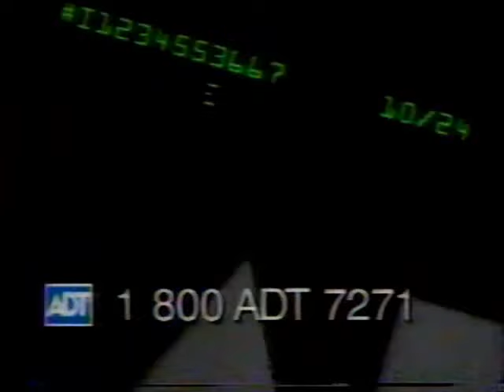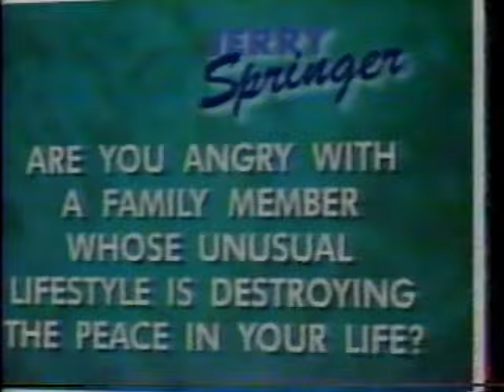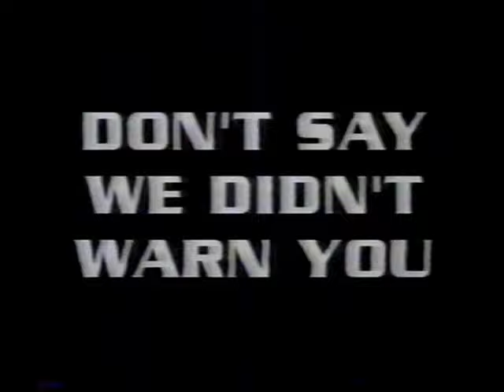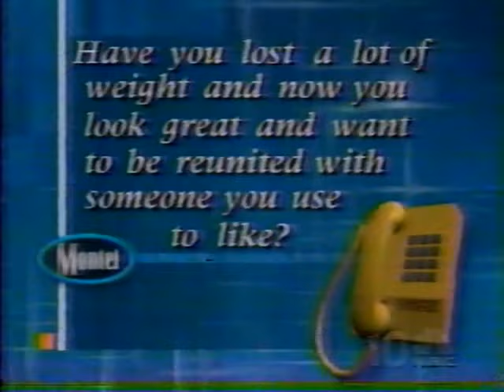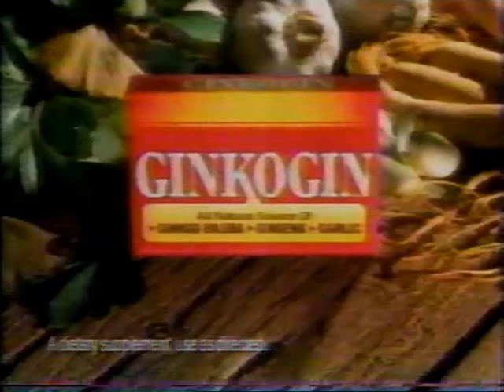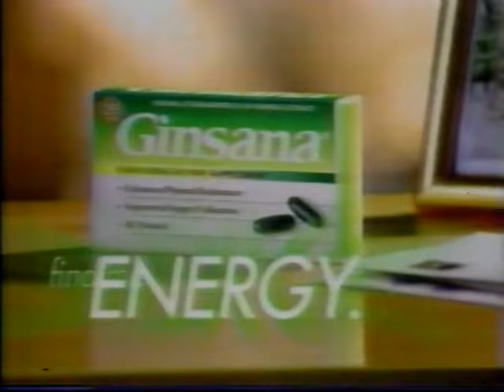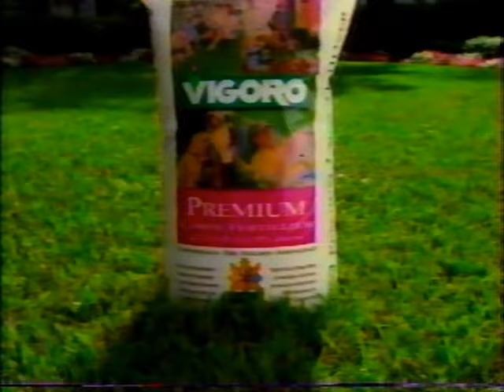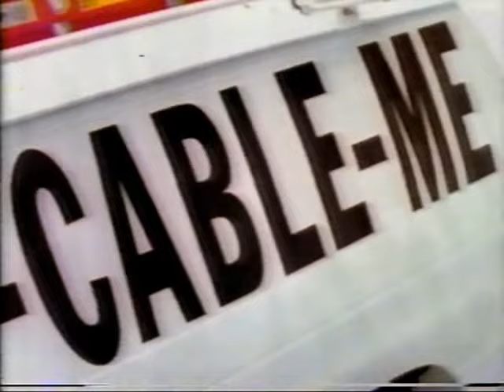(April 24, 1998) WCAU-TV NBC 10 Philadelphia Commercials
Here are some commercials that aired during The Jerry Springer Show, The Montel Willliams Show & News 10 First at 4:00pm:

1. Jerry Springer promos
2. Visa Cross Country Card
3. J.G. Wentworth
4. Titanic TV trailer
5. Cable Me
6. Conspiracy Theroies News 10 promo
7. Invention Submission Corporation
8. Allerest
9. Bulworth Soundtrack
10. Western Union
11. Extra promo
12. News 10 First News at 4pm promo
13. Max 95.7-FM
14. Upland Mortgage
15. (same as #1)
16. Tickets to Jerry Springer
17. Access Hollywood promo
18. Suburban Cable
19. ADT Home Security
20. Croissant Pockets
21. Ginkoba
22. (same as #13)
23. Touched by Love Soundtrack
24. (same as #1)
25. Homicide & News 10 promos
26. Gordon Furniture
27. American Online
28. ColonialPenn Life Insurance Company
29. (same as #1)
30. The Montel Williams Show promo
31. Progressive Auto Insurance
32. Toyota Golf Skills Challenge
33. (same as #13 & #16)
34. Jerry Springer End Credits
35. Universal Television Enterprises, Inc. (1998)
36. News 10 at 5:00pm promo bumper
37. Montel Intro
38. Gaviscon
39. Japanese Animation
40. (same as #19)
41. Montel Williams promo
42. (same as #11)
43. Quality Plus Ford Dealers
44. (same as #17 & #28)
45. Tickets to The Montel Williams Show
46. Ensure
47. I Can't Believe It's Not Butter
48. Merlin NBC promo
49. (same as #13 & #41)
50. Montel Tipline
51. Keystone 65
52. Debt-Free Today
53. Promo Consideration
54. (same as #50)
55. Ginkogin
56. (same as #10)
57. Shedd's Country Crock Spray
58. (same as #25)
59. Star 104.5 FM
60. Post Cranberry Almond Crunch
61. NBC10.com promo bumper
62. (same as #45 & #41)
63. Next on News 10 First at 4:00pm...
64. Independence Blue Cross
65. Advil
66. Rite Aid
67. Dateline NBC promo
68. Law & Order and Homicide NBC promos
69. (same as #53 & #50)
70. The Jerry Springer Show promo
71. Genesis ElderCare
72. (same as #32, #13 & #25)
73. Split-Screen Credits
74. WCAU-TV News 10 First at 4:00pm Open (4/24/1998)
75. Coming Up Next...
76. (same as #11, #43 & #18)
77. The Philadelphia Public Schools
78. Hyundai Accent
79. The Home Depot
80. Dodge Dakota
81. (same as #14 & #30)
82. Ortega Taco Kit
83. (same as #71)
84. Subway
85. Macy's
86. (same as #25 & #79)
87. Xerox
88. (same as #48 & #5)
89. Commerce Bank
90. Dodge Ram
91. (same as #17)
92. News 10 Today promo
93. Cadillac Deville
94. Pep Boys